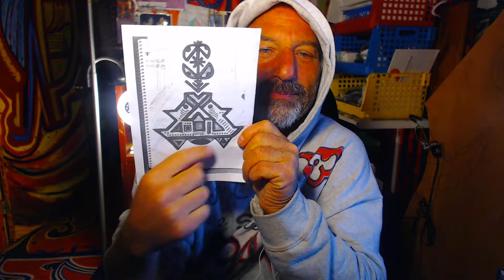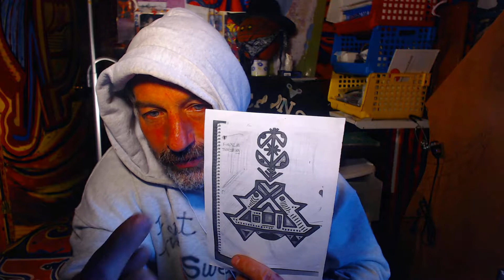BEYOND COMPREHENSION PART ONE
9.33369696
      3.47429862